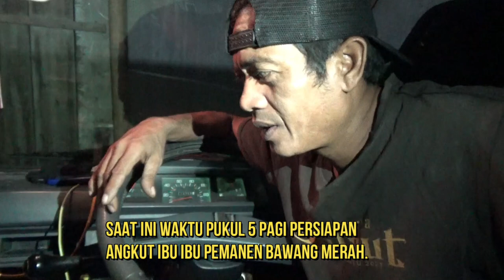Angkut buruh pemanen bawang merah.